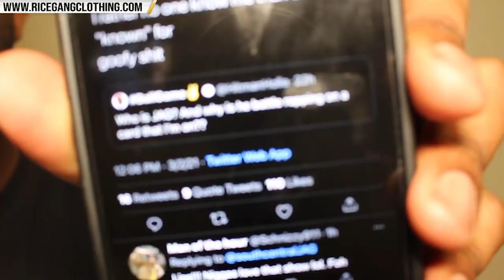O-RED VS JAG GOING DOWN😳❗️ON R.B.E MAX OUT❗️ UMMMMMM JAG O-RED NOT BOUT TO PLAY WITH YOU AT ALL🔥